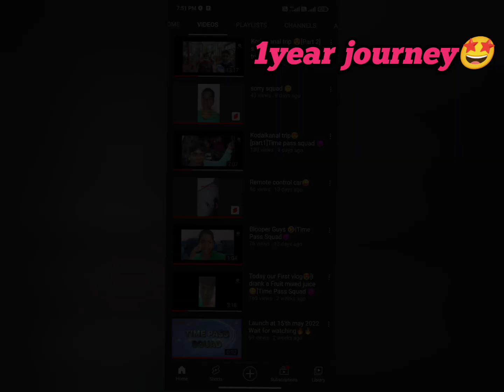🤩1yr complete pannitom happy iruku friennds#timepasssquad